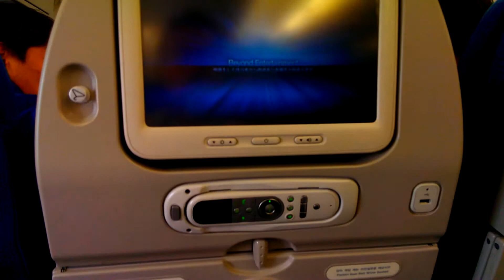Oknha Meas | Korean Air 036 Bound For Seoul, Korea